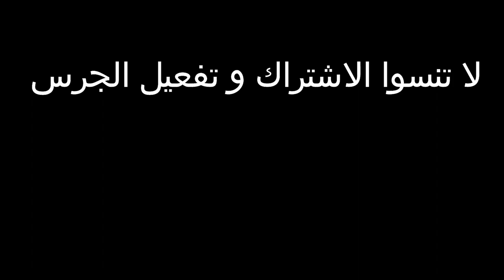طريقة سهلة إقتصادية صحية وسريعة في تحضير المسمن المعمر بإستعمال البلانشا الكهربائية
رمضان 2021 : 👍👍طريقة سهلة جدا إقتصادية صحية وسريعة في تحضير المسمن المعمربإستعمال البلانشا الكهربائية 👍👍